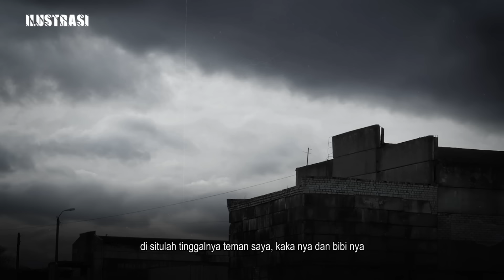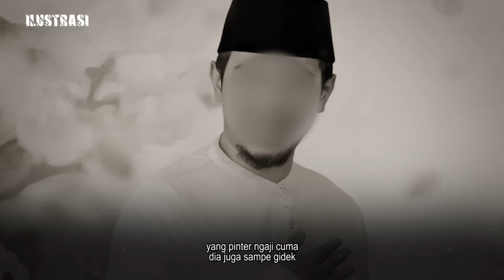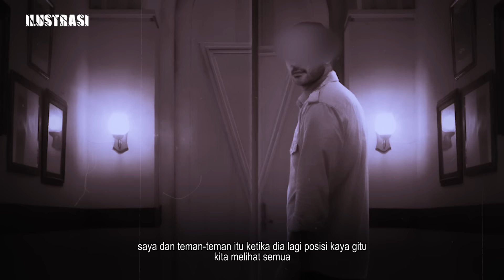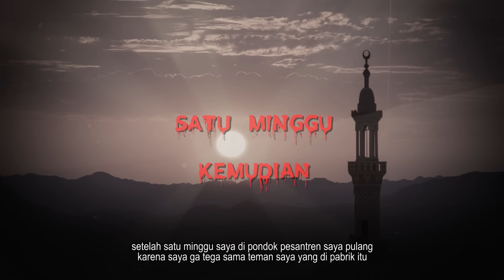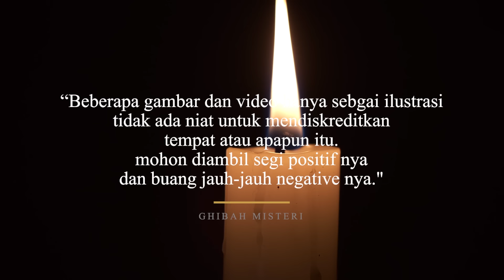SAKING SEREM DIJUAL MURAHPUN TETAP GA LAKU,AKHIRNYA DI GUSUR BUAT PERUMAHAN!!FULL HOROR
Buat Temen2 yang punya pengalaman mistis jangan disimpan aja, yuk bagikan pengalaman serunya di studio kami,Langsung kita podcast bareng di Ghibah Misteri.

Kirim ceritanya ke nomer WhatsApp  ini:
atau kalian juga bisa DM langsung ke Instagram @badrucapslock

Jangan lupa mampir ke spotify kita ya:
(Badru capslock)

Gaskeunn kita merinding syahdu bareng dibasecamp kita!!!

Copyright,Badru capslock 2024